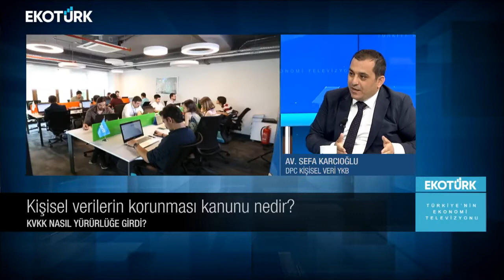Kişisel Verilerin Korunması Kanunu Kapsamında Konuştuk. - Av. Sefa Karcıoğlu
Sektörel Bakış'ta Durmuş Döven'in konuğu; DPC Kişisel Veri Yönetim Kurulu Başkanı Avukat Sefa Karcıoğlu oldu.